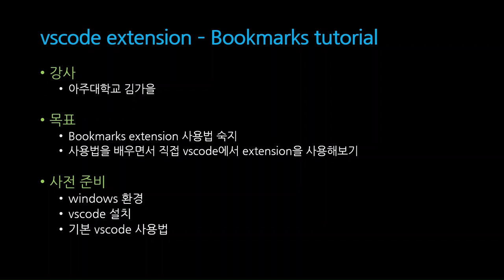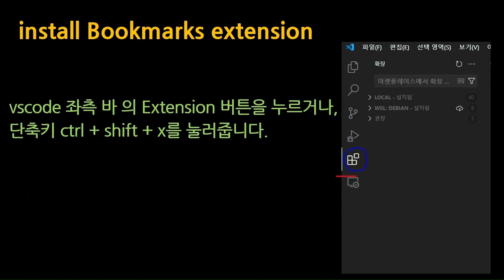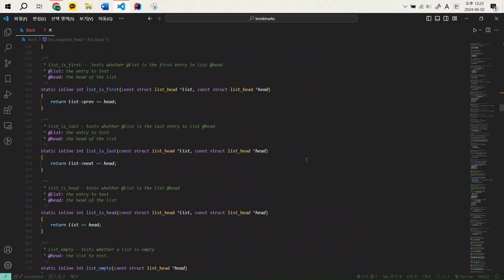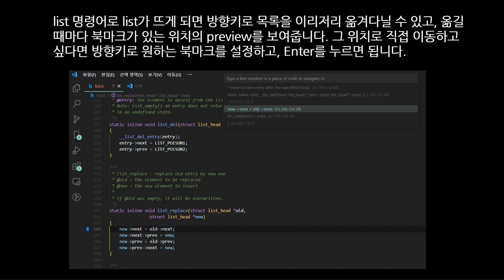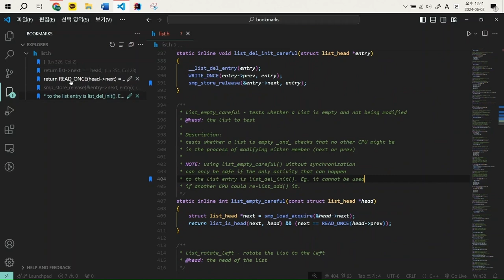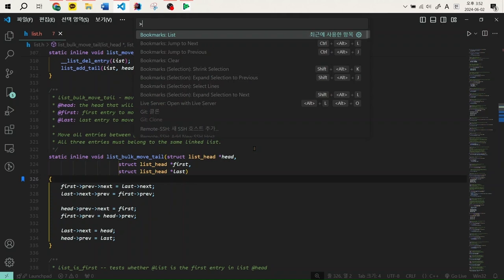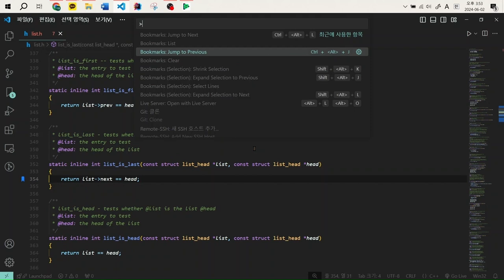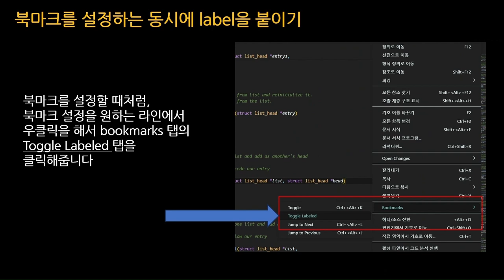[SWTT] Vscode extension - Bookmarks tutorial (1/2)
[SWTT] Vscode extension - Bookmarks tutorial
아주대학교 김가을